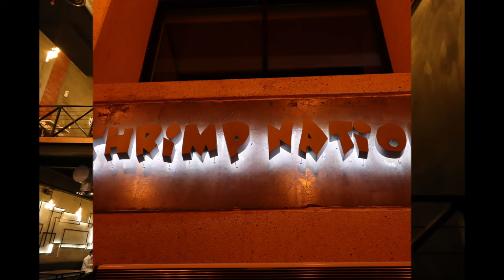Shrimp Nation |Alkhobar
Shrimp nation restaurant ang sarap ng Butter shrimp nila super pati ung sauce

    Main Dishes
*Shrimp
*Crab
*Mussels
*Lobster

Flavors
Butter with garlic
Lemon pepper
Shrimp nation

Spicy level
Light
Medium
Hot

Fried Dishes

Shrimp basket
Calamares basket
Fish basket
Dynamite basket

Side Dishes

White rice
Shrimp nation soup
Rocca salad
French fries
Extra sauce

Drinks
Softdrink
Iced tea
Beer
Water